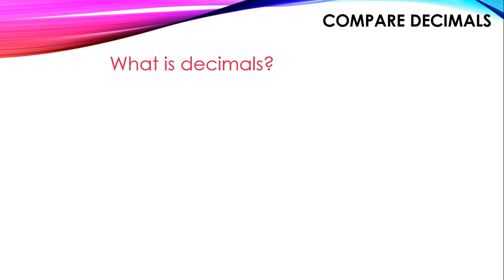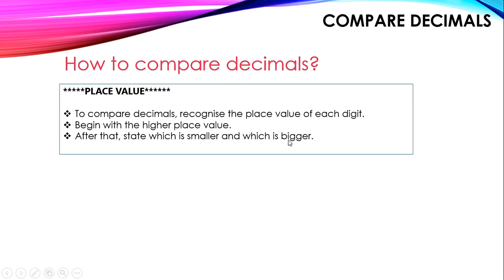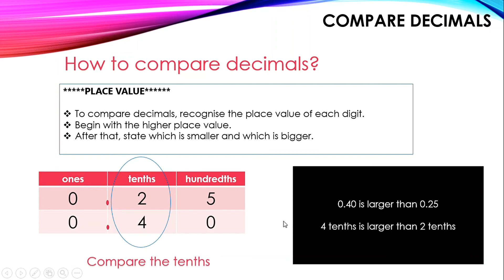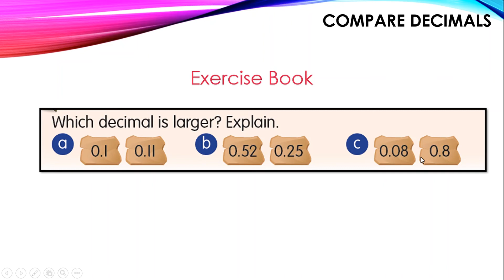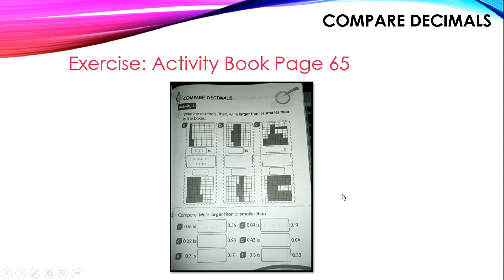COMPARE DECIMALS Y3